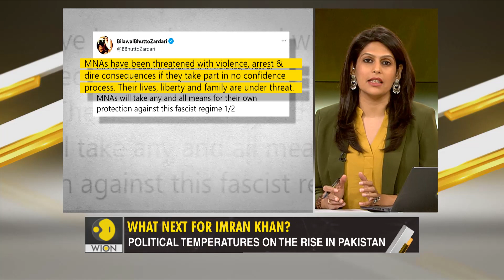Gravitas: 24 lawmakers abandon Imran Khan's party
Is Imran Khan's tenure as Pak PM coming to an end? 24 PTI lawmakers have abandoned the party. They are going to vote against their leader in a no-confidence vote on March 21. Palki Sharma gets you a report.